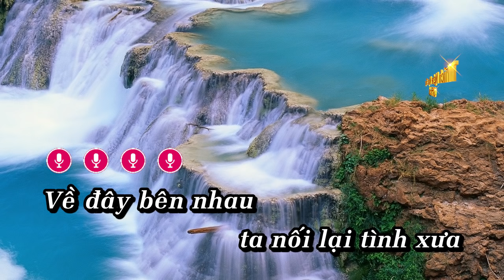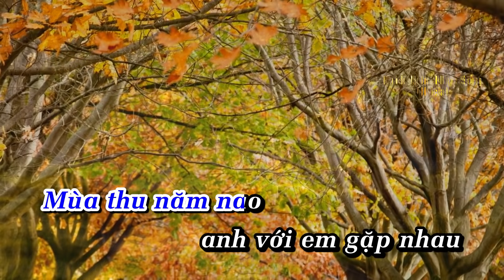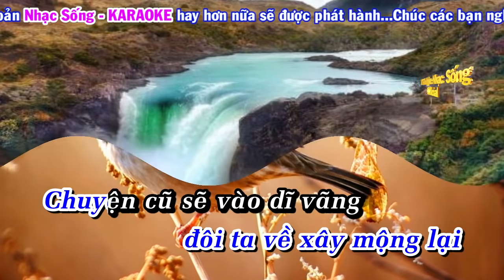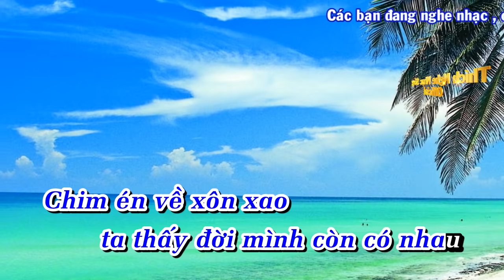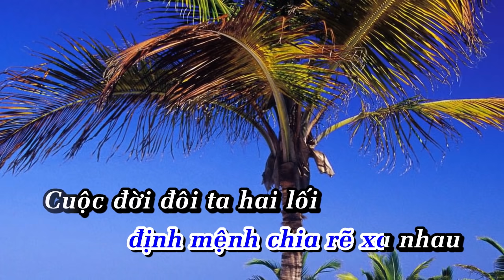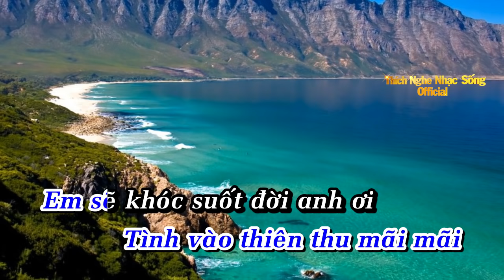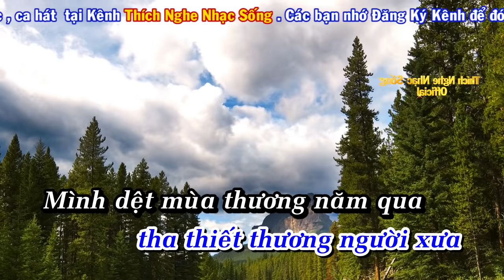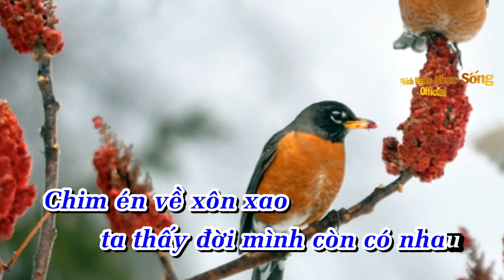Karaoke Nhạc Sống - Nối Lại Tình Xưa Remix Karaoke - Beat Cực Hay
►Thể loại : Nhạc Sống Remix Karaoke